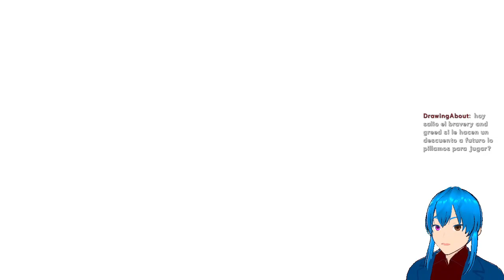Azure Striker GUNVOLT 3 #6 - JEFE EXTRA VER 1.4.0: ASIMOV ⚡ (VTuber)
Sabía que este personaje volvería. ¿Habrá alguno más? ¿Volverá Copen?